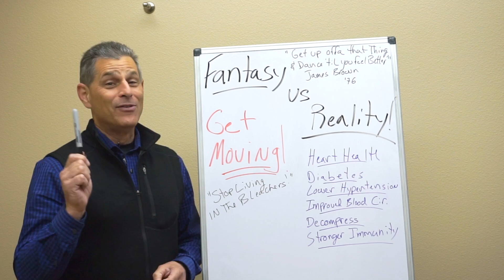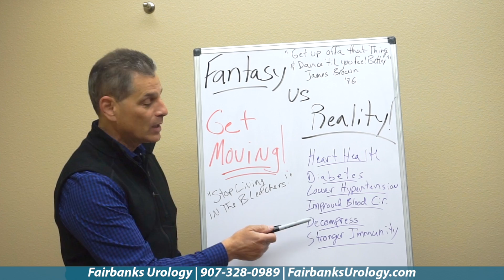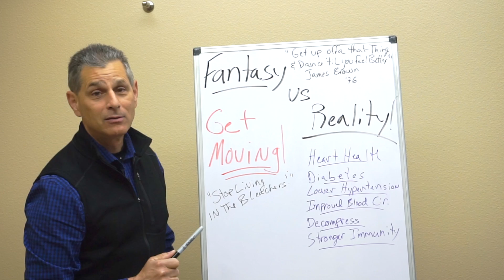Why Fantasy Sports Aren't Good for You | Fairbanks Urology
With the surge in popularity of fantasy sports, it begs the question. How good is it for us? Well, as it turns out, in comparison to going out and playing sports for yourself, there exist some large differences health wise. So check it out, and don't hesitate the next time you get the chance to play.

baseball
basketball
golf
fantasy
cardio
sports
football
soccer
outside